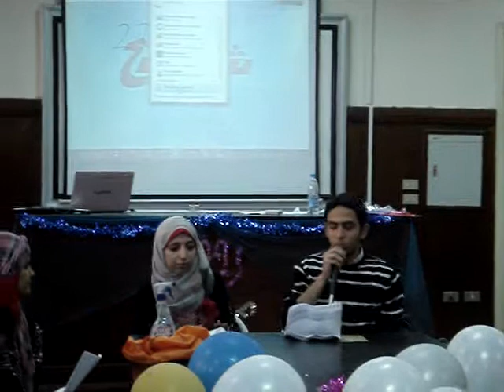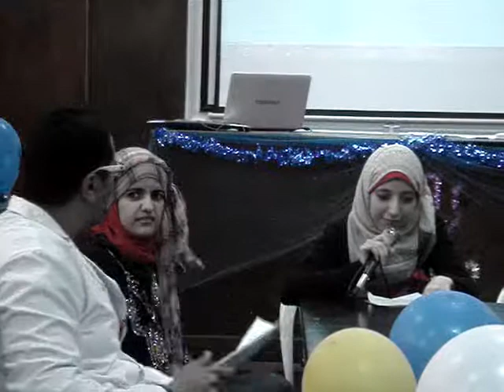اسكتش "رشح نفسك"_ايفينت "روّق معانا"_ شباب صح ٢٥_٣_٢٠١٢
اسكتش مسرحي بعنوان
"رشح نفسك"
تم تقديمه في ايفينت ثقافي
"روّق معانا"
أسرة شباب صح :)

سيناريو و حوار :

١_راندا بسيوني
٢_خديجة غتوري

الشخصيات :

١_ المذيع : أسامة عبد العزيز
٢_ المذيعة : إيمان الفيل
٣_ مدام نظيفة : رحاب اسماعيل
٤_ عم سكر: شهاب دراز
٥_ مدام فتكات : لمياء السعدني
٦_ دكتور ريڤو : وليد مجدي

نرجوا لكم مشاهدة ممتعة :)

ملحوظة :
آخر جزء خالص في مشهد الدكتور ريفو ده مكنش ضمن النص ، الممثل وليد بيشتغل مع الداعية عمرو خالد و بيحبه جدا و بيعتبره مثله الأعلى و طلعت منه تلقائية لانه بيهوى التقليد و مكنش مقصود بيها خالص أي سخرية
هذا في حال ان نواياكم تكون راحت شمال و لا حاجة ^_^
 فاحنا بنوضح لكم بس :)